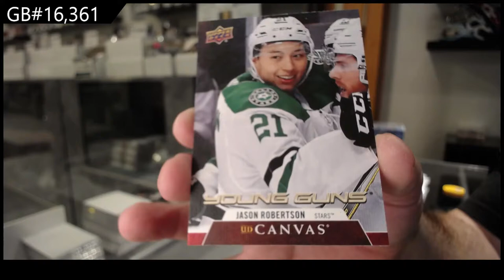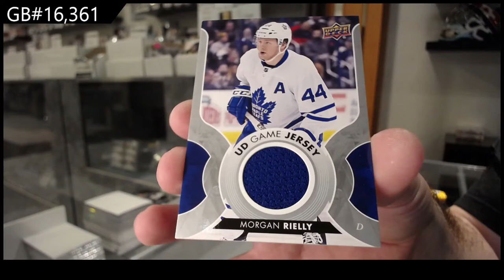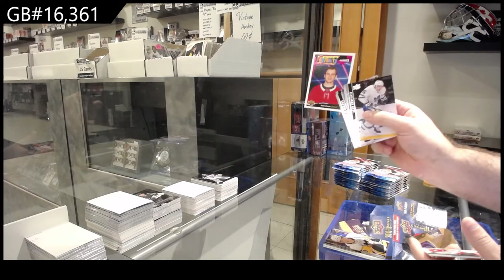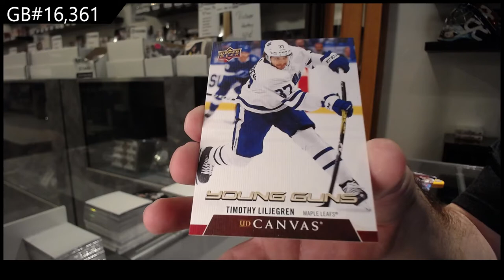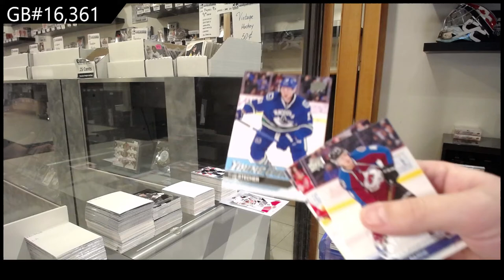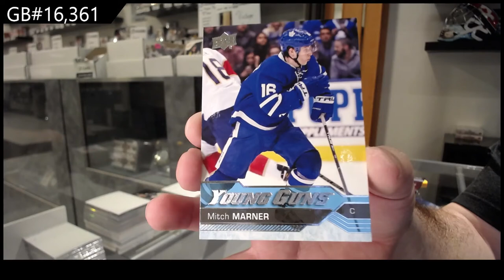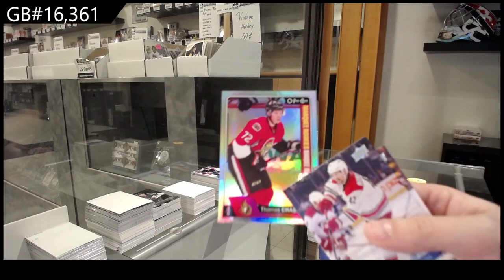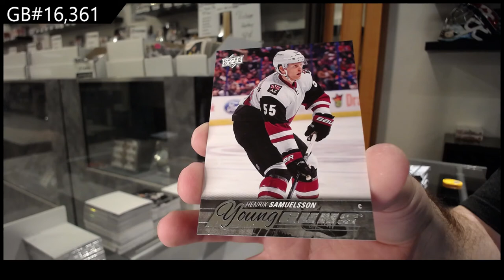Upper Deck Series 1 & Series 2 Hockey 10 Box Break - C&C GB #16,361